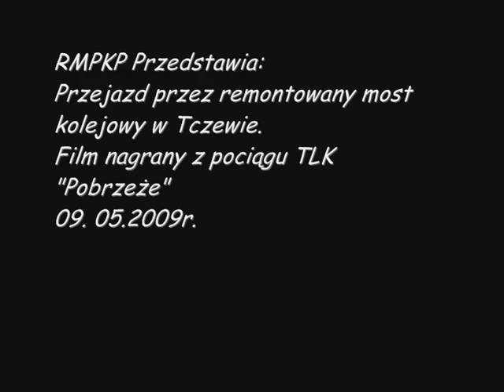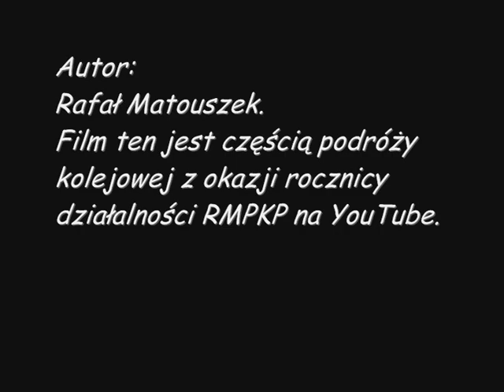Remontowany most w Tczewie i przejazd z małą prędkością.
Film przedstawia:
Przejazd przy małej prędkości przez most kolejowy w Tczewie. Most jest aktualnie remontowany. Film nagrany z ostatniego wagonu pociągu TLK Pobrzeże. 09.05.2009r.